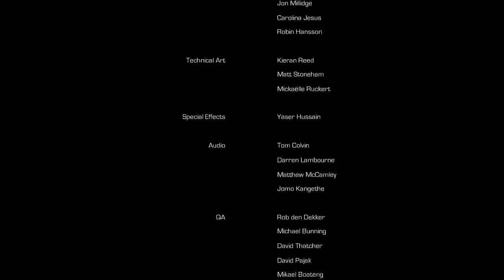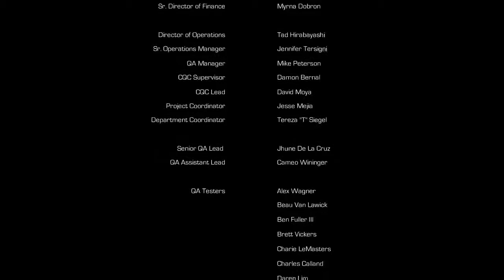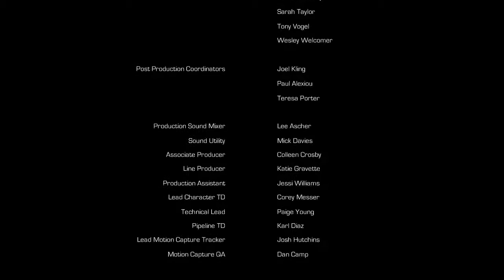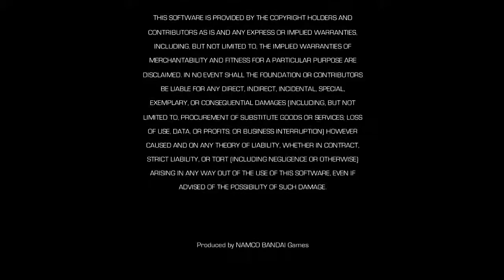Enslaved Odyssey To The West Premium Edition Part 13 The End